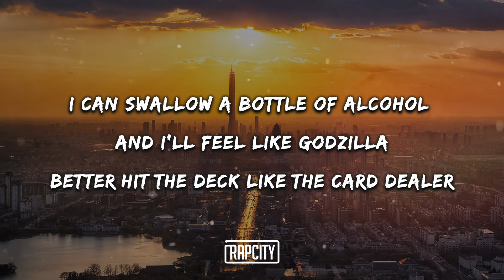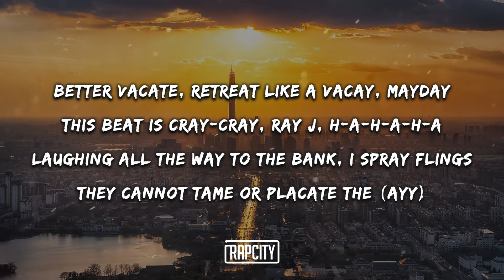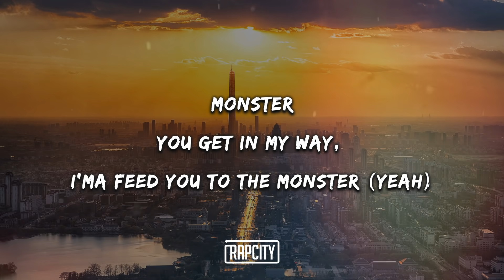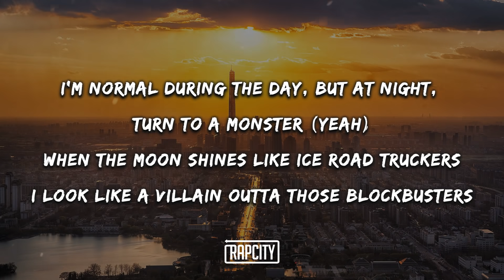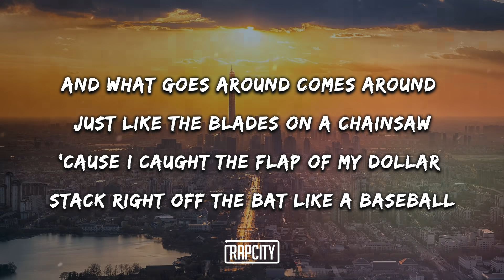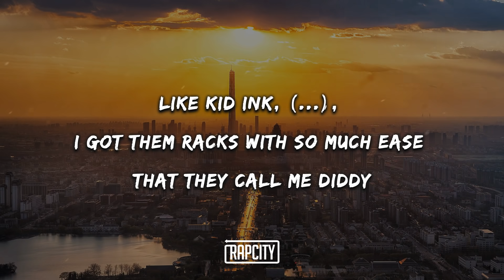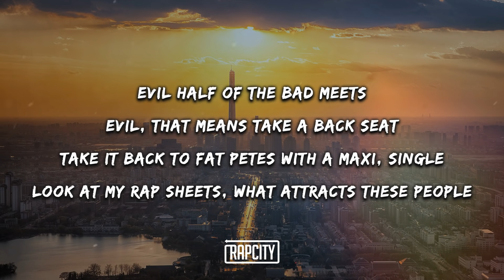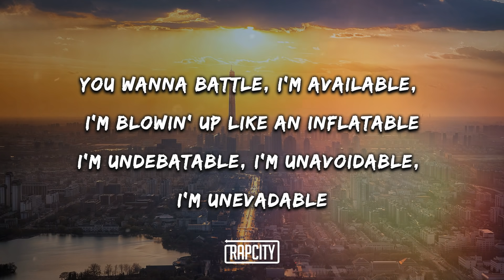Eminem - Godzilla (Lyrics) ft. Juice WRLD